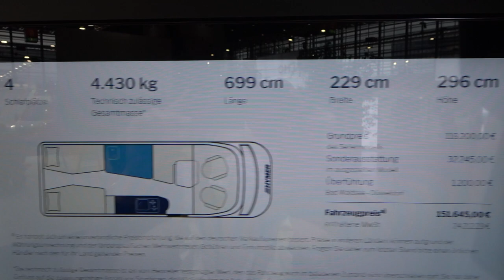Mercedes 7m Spacious Motorhome by HYMER I580 model 2023